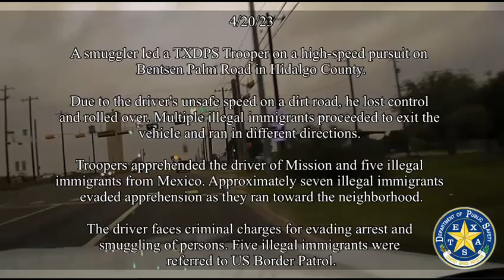Smuggler Leads Troopers on High-Speed Pursuit in Hidalgo Co.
A human smuggler led DPS Troopers on a high-speed vehicle pursuit in Hidalgo County earlier this week. Due to the driver’s unsafe speed, he lost control on a dirt road and rolled. Several illegal immigrants ran from the vehicle. Troopers arrested the driver, from Mission, as well as five illegal immigrants from Mexico. Those five were referred to Border Patrol. Seven more evaded by running into a neighborhood. The driver faces charges for evading arrest and smuggling of persons.